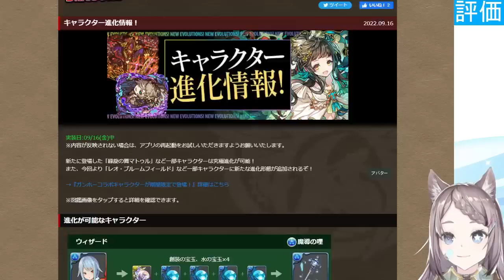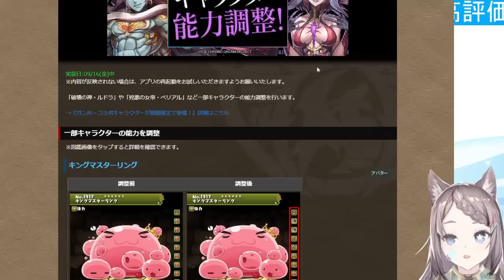【強いやつだけ確認！】ガンホーコラボキャラ性能解説！【パズドラ】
後日取らなきゃ後悔するキャラ○選の動画も出すよ！

Rank1300↑/👑50↑/魔王・星龍・妖精・時空・越鳥・零・百式